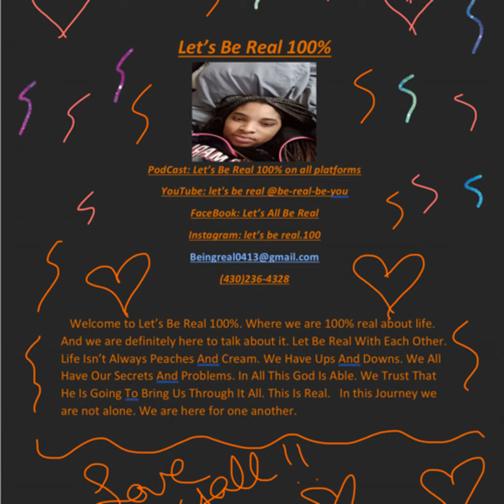Get to know me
Random post